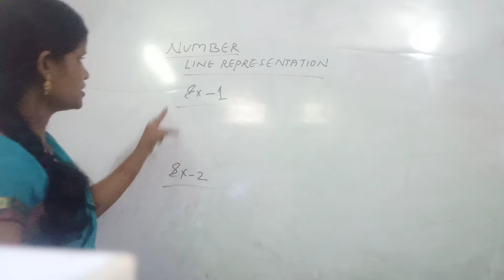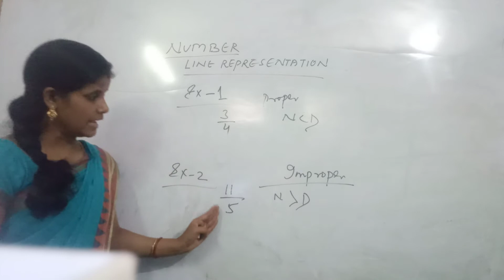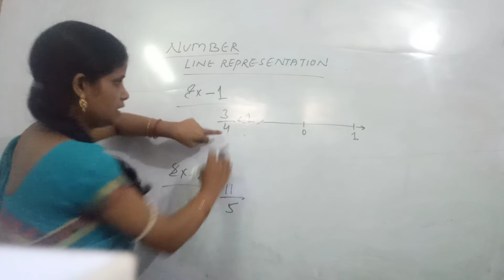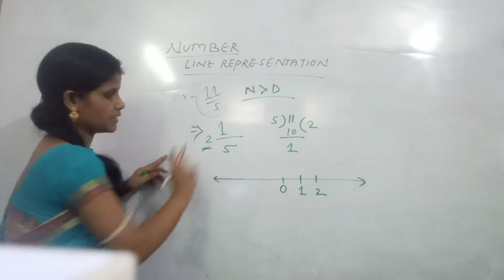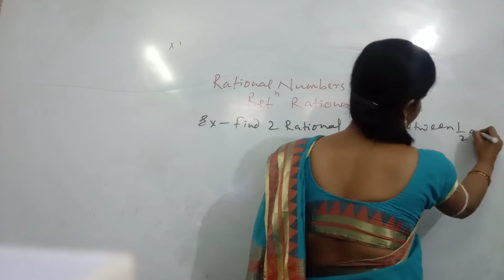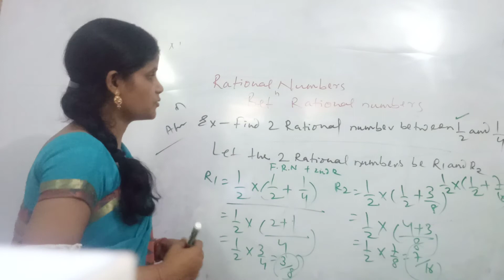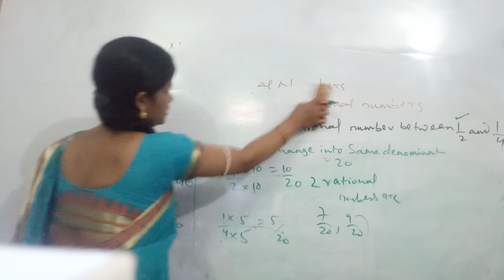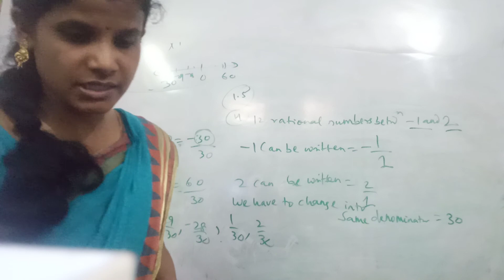Number line representation & Rational number between Numbers